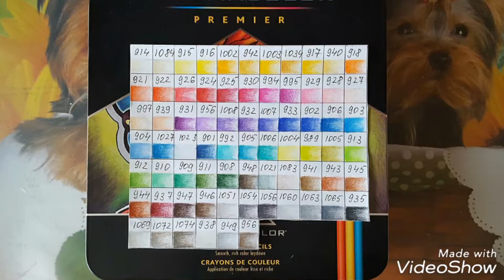Sketchbook Древо Жизни Prismacolor Premier (17)